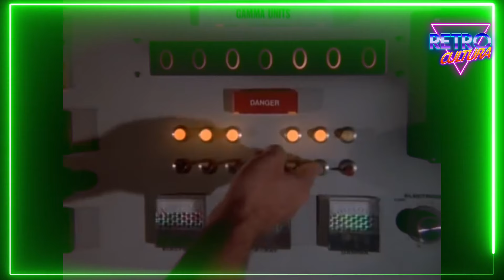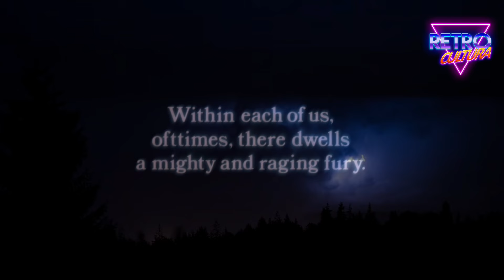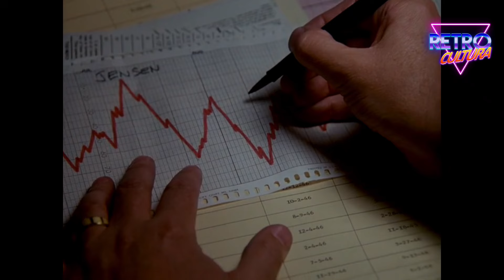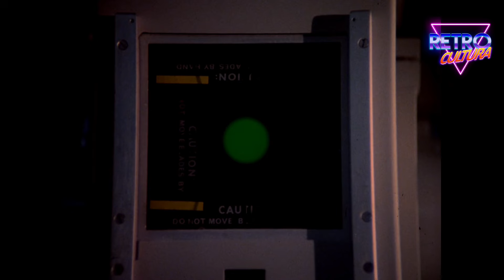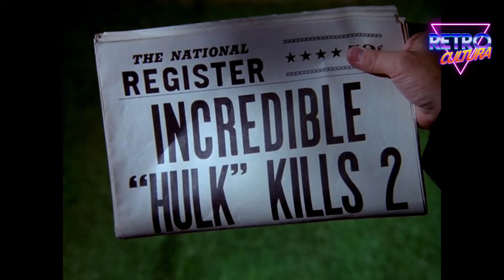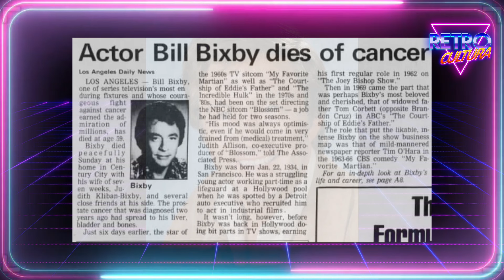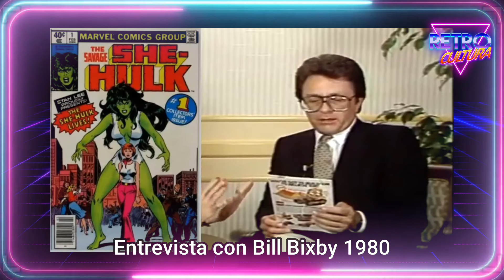EL HOMBRE INCREÍBLE: HISTORIA Y CURIOSIDADES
El hombre increible fúe una de las series mas emblematicas de los ochenta, en este video descubriras toda su historia y del plagio que sufrio el hombre increible, no te pierdas el especial, The incredible Hulk, El Hombre increible.